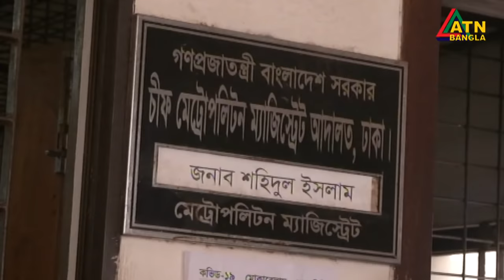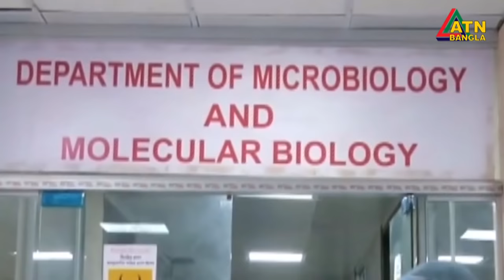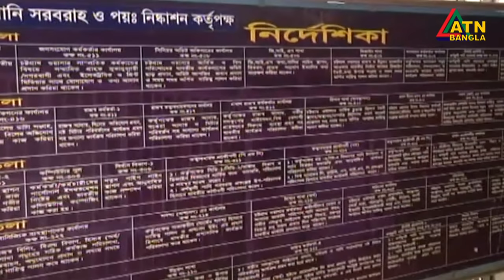এটিএন বাংলা সকাল ৭ টার সংবাদ । 22.09.2020 | ATN Bangla 07am News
News Presented by- Nazmul Hasan Tanmoy